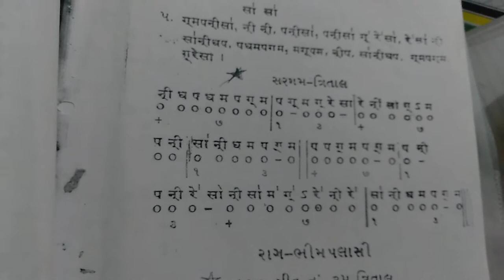Raag Bhimpalasi Sargam Geet